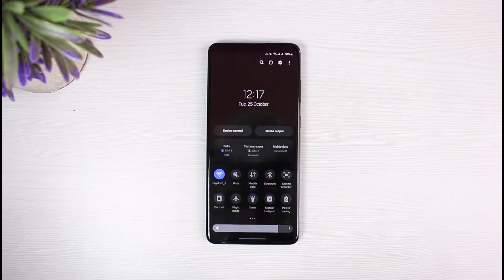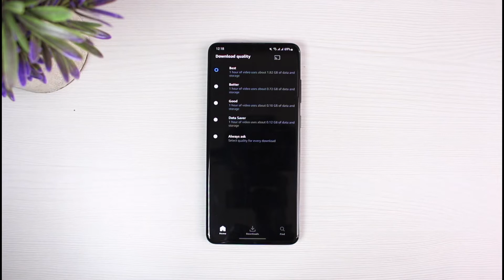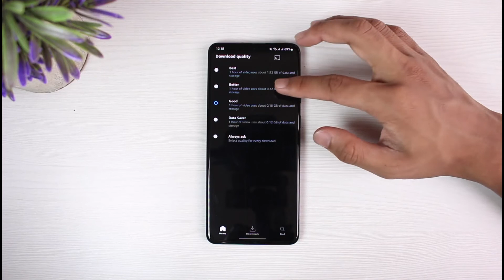How to Fix Prime Video Download Speed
In this tutorial video, I am simply going to show you how to fix the download speed on Prime Video.

Follow these simple steps:
1) Update the Prime Video app to the latest version
2) Open Prime and log in to your account
3) Tap on the profile icon on the top right
4) Tap on the gear icon on the top right again
5) Go to Stream and Download
6) Select Download Quality
7) Lower the size of your download
8) Check your Internet connection too
9) This way, you can fix the download speed on the Prime Video app.

0:00 Introduction
0:20 Possible Reasons
0:52 Prime Video Fix Download Speed
2:09 Outro: Final Verdict